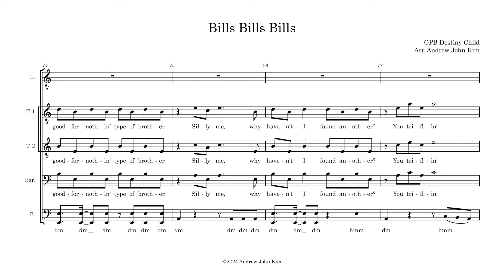Bills, Bills, Bills (Destiny's Child) - TTBB A Cappella Arrangement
Credits:
Solo: Justin Terrell